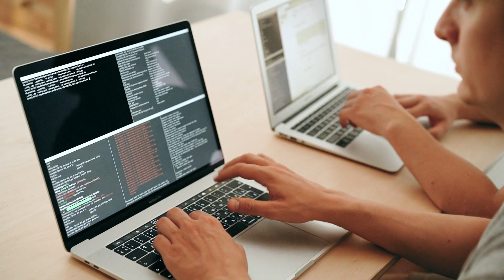5 Must Build Projects to Get Good in Coding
Building projects is really important in coding, so here is few tips on what kind of projects you must build to get really good in coding.

Gorilla Tripod
Ring Light

I am Manjunath Shenoy. I'm a Full Stack Web Developer. In this channel, I make videos related to Web Development, DevOps, Cloud, Linux etc.